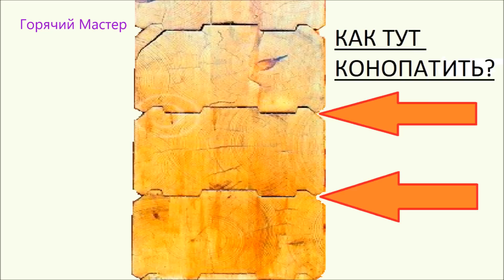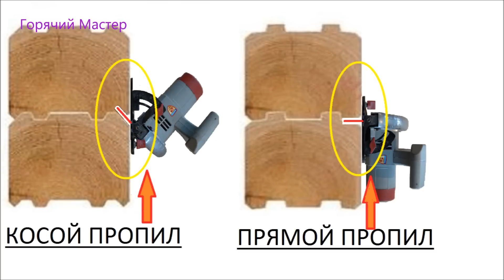Конопатим дом из бруса \ Сруб конопатить \ chalet caulk their hands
Caulk home from a bar. Mountain Chalet insulation